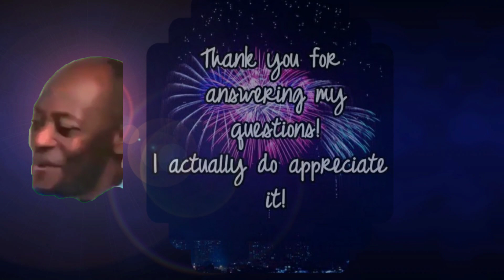If you could go back in time, what is the one piece of advice you would give your younger self?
Tropang rcj(question#02)